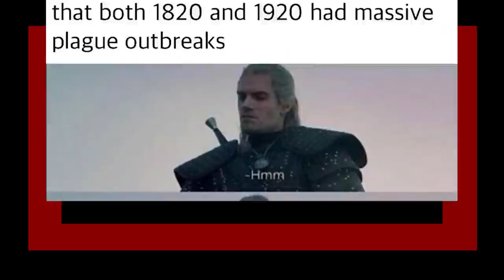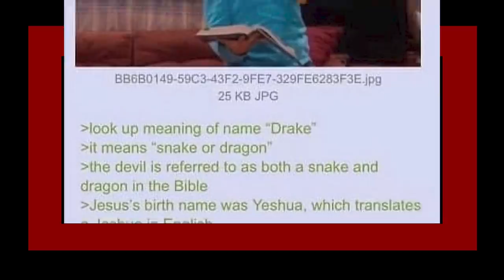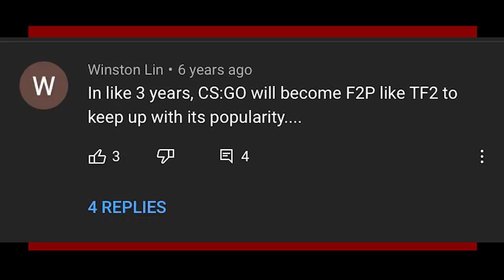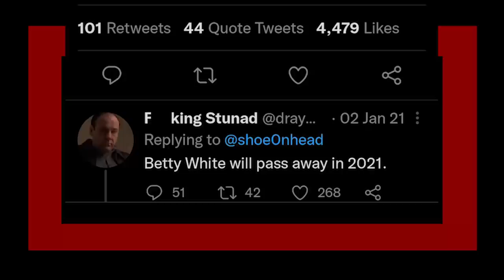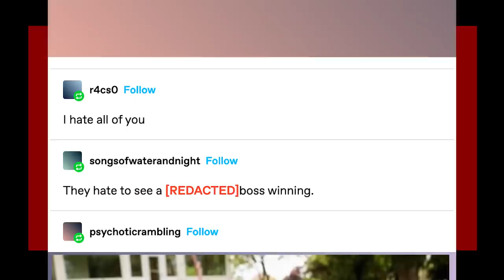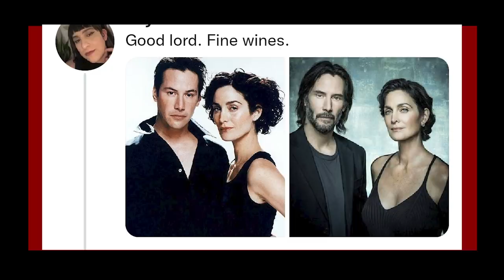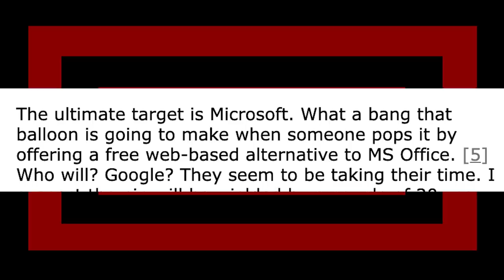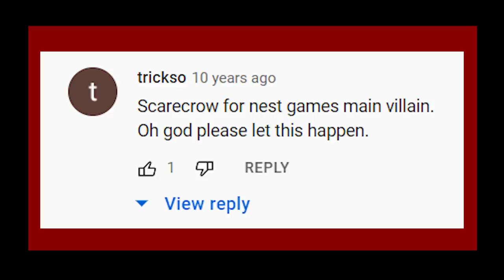r/AgedLikeWine | Dude...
looking at some r/AgedLikeWine top posts with Zen on reddit, hope you enjoyed.